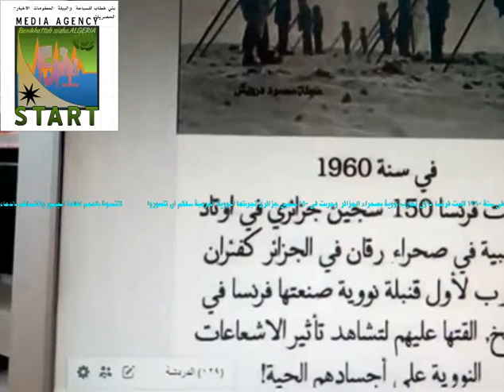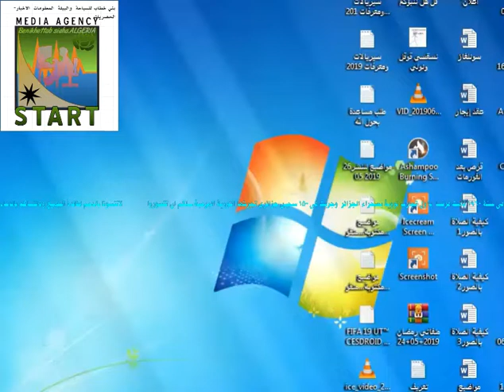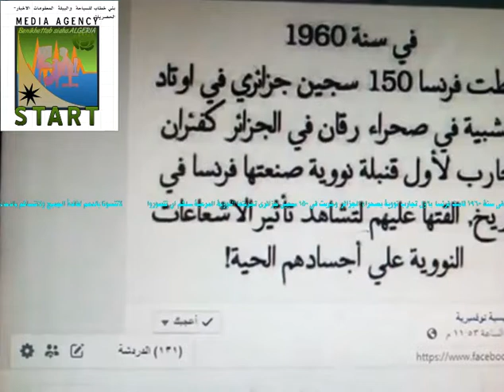جرائم الابادة الجماعية النووية الفرنسية في صحراء "رقان" بتجريب أشخاص أحياء جزائريين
بكل بساطة  التاريخ لايرحم  ابدا ،فرنسا التي قال عنها ابن باديس رحمه الله "و الله لو قالت لي فرنسا قل لااله الا الله  ماقلتها" وهناك من  يتبعها هنا بالجزائر حتى لو دخلت جحر ضب لدخلوه ,